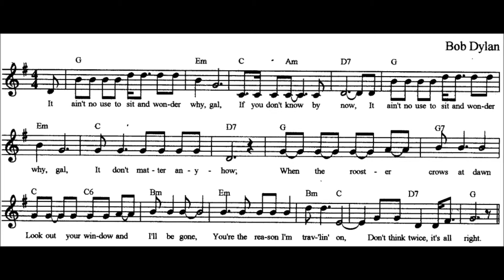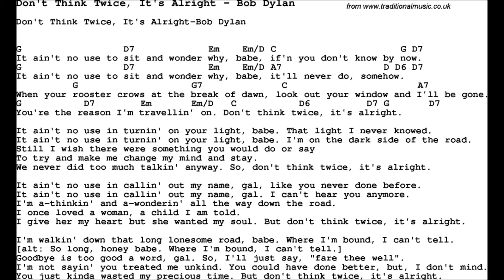Don't Think Twice